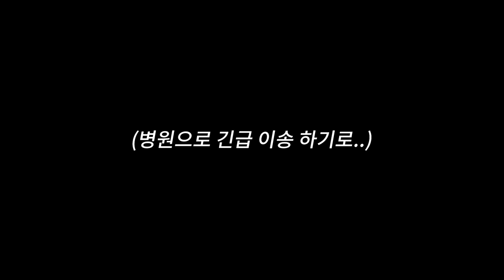여친 앞에서 다른 여자랑 목숨 걸고 놀기ㅋㅋㅋㅋㅋ